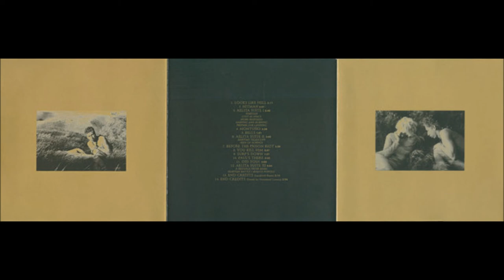Marc Ribot -10. Paul's There (Shoe String Symphonettes, 1997)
Song From An Incomplete Project - Directed By Joe Brewster (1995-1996)

Bass – Tony Garnier
Cello – Maxine Neuman
Oboe – Vicki Bodner
Percussion – Mauro Refosco
Piano, Keyboards – Charlie Giordano
Recorded By – Joe Johnson
Trumpet – Dave Douglas
Violin, Viola – Jill Jaffe